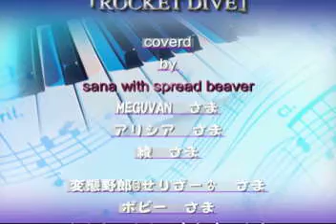hide 「ROCKET DIVE」sana with spread beaver